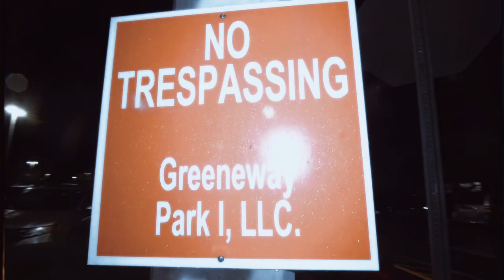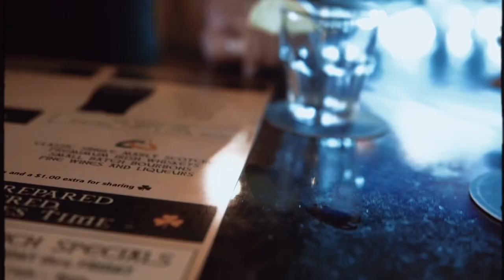Bartender served us to many drinks! (BTS VLOG)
Made a song and music video on the same day…